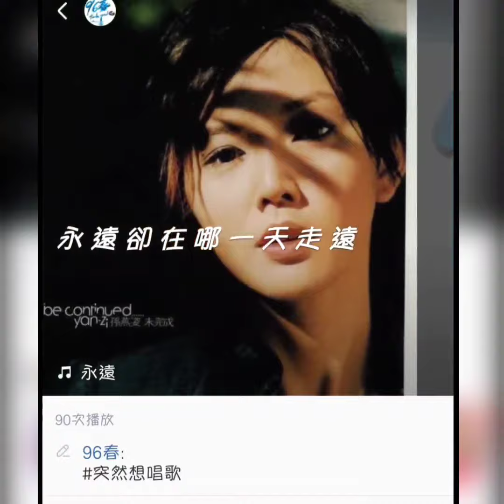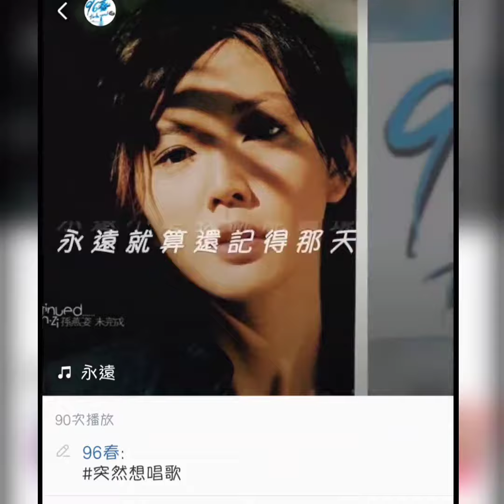歌と唄 - 孫燕姿 永遠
突然想唱歌
唱給自己聽